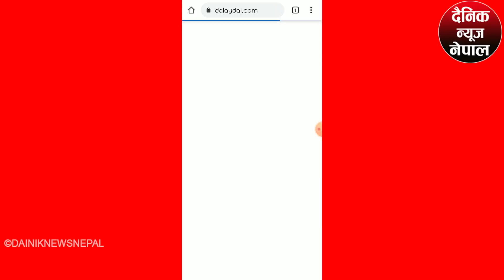संसद पुनःस्थापना पछि छोटे राजाहरुको हावि भयो ठेगान लगाउछौ भन्दै सिंहदरबारबाटै गर्जिए GYNENDRA SHAHI।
यस Youtube Channel मा रहेकाे कुनै पनि भिडियाेहरू Download गरी अन्य Channel मा Upload गरेकाे पाएमा प्रचालित कानुन बमाेजिम कारबाही हर्नेछाैं ।  Embeding on website are allowed .

Ph:
DAINIK NEWS NEPAL PVT.LTD